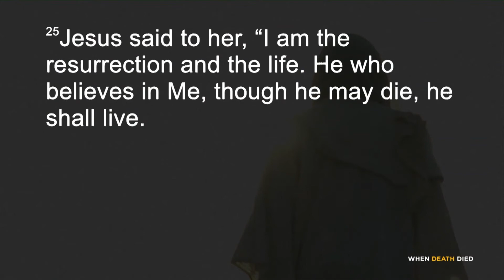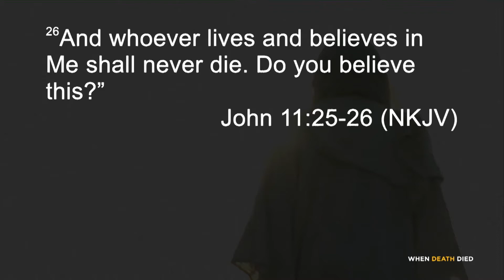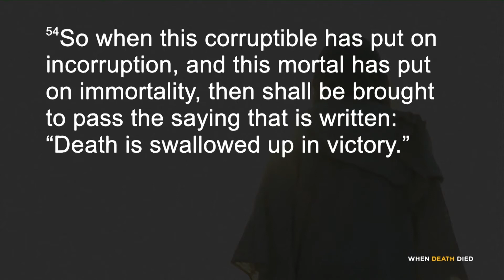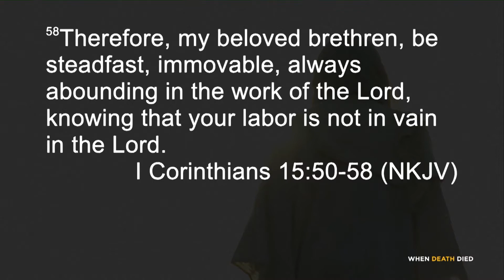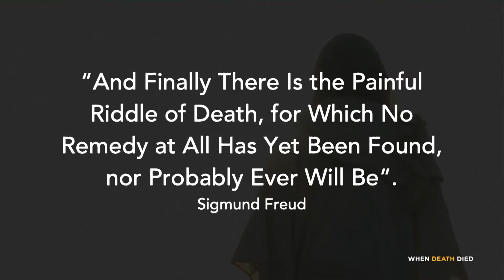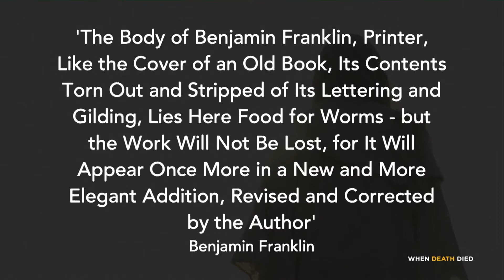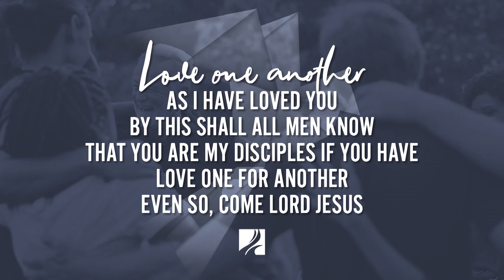When Death Died | Easter Sunday | Pastor Doug Anderson | Rose Heights Church